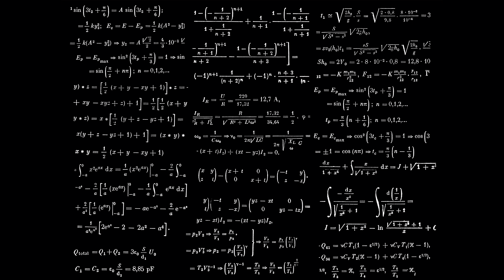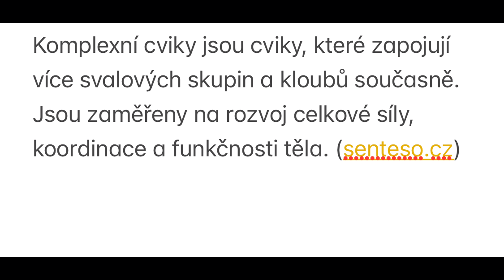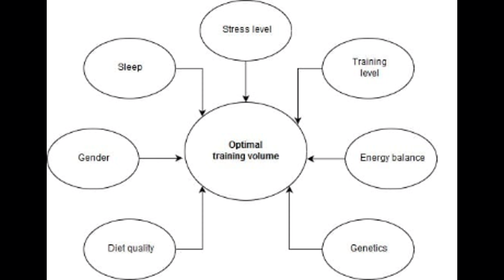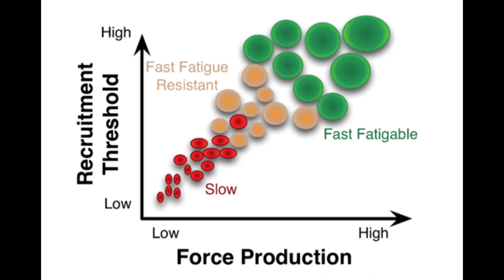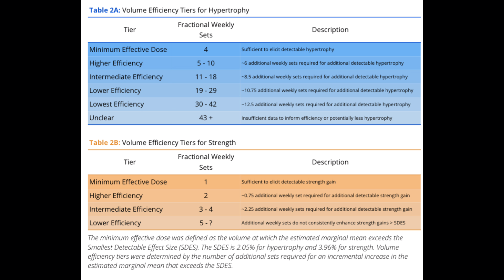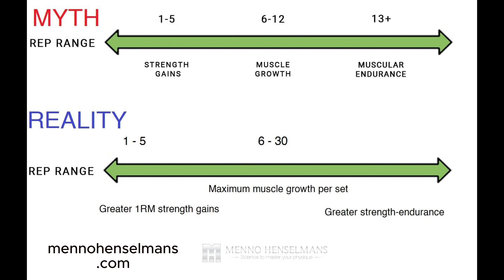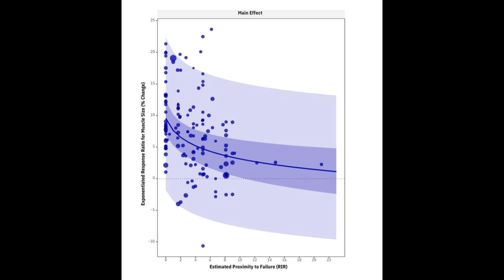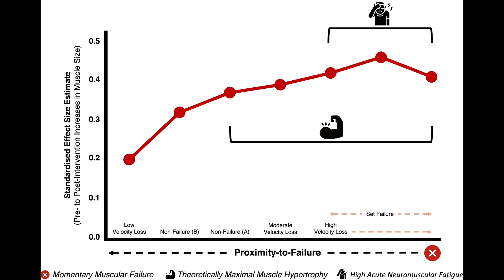ZAČÁTEČNÍK vs. POKROČILÝ? Vše, co musíš vědět!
Začátečník by měl k tréninku přistupovat jinak než pokročilý. V tomto videu si ukážeme 7 bodů, které jsou podle mě zásadní. Je dobré připomenout, že je důležité v tréninku zkoušet různé varianty a metody. Jen tak dokážete vyhodnotit, co sedí přesně vám. Nejlepší cesta je skloubit vědecké poznání s praxí.

► Měl/a bys zájem o spolupráci? ► Tréninkové programy, osobky a online coaching